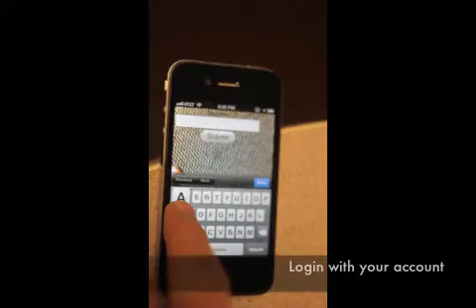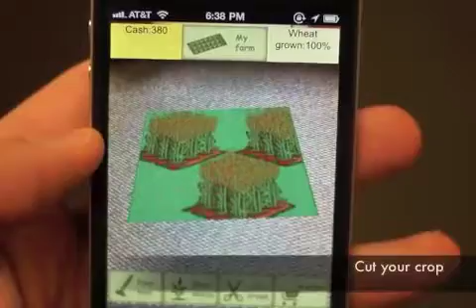ARboretum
This Mobile Augmented Reality Game was developed by an MS independent research project in the Fall of 2010.